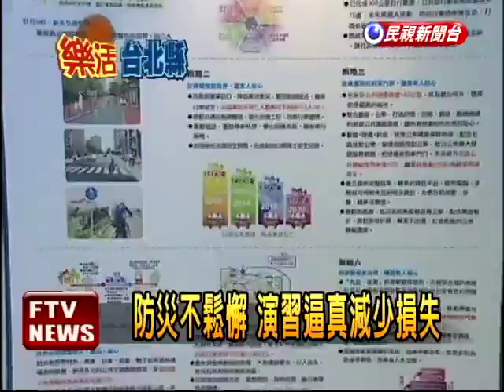規劃新北市藍圖 學者腦力激盪－民視新聞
【民視即時新聞】台北縣政府在升格為新北市前夕，一連2天，針對交通、防災等主題，邀請學者腦力激盪，一起規劃新北市的未來藍圖，就連副總統蕭萬長也到場，表示肯定。